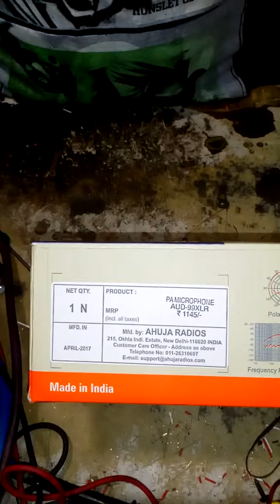AHUJA AUD 99XLR DYNAMIC UNIDIRECTIONAL MICROPHONE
AHUJA AUD 99XLR DYNAMIC UNIDIRECTIONAL MICROPHONE UNBOXING